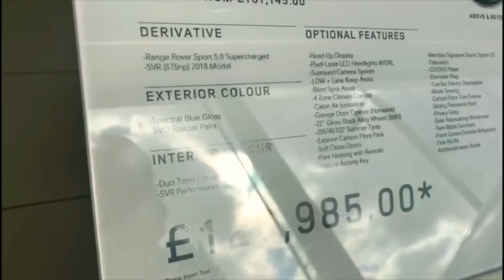Range Rover Sport SVR SVO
For £125k this 5.0 Supercharged SVR has 575hp
In SVO special paint
Spectral Blue Gloss finish